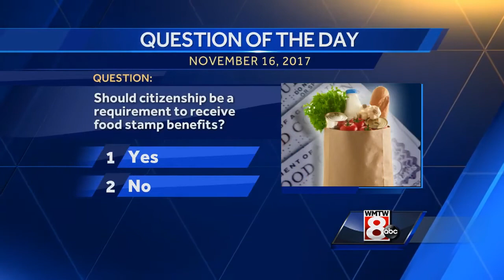Maine's highest court to hear food stamp appeal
Maine's Supreme Judicial Court will hear an appeal from a man living in Maine, but who is not an American citizen, whose family was denied food stamp benefits.